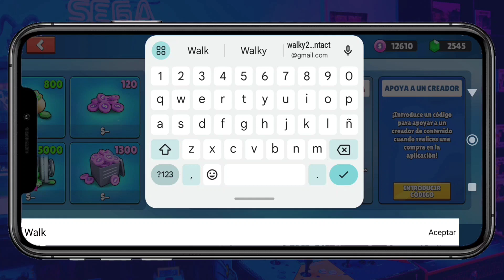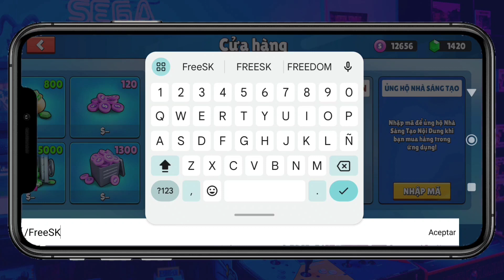✅COMPRE MUCHISIMAS RULETAS en la NUEVA SKIN MITICA! 🎁